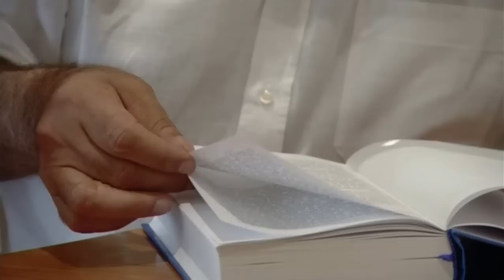USL - securistul "Felix" Voiculescu (1989 nomenclaturist - 2012 capitalist)